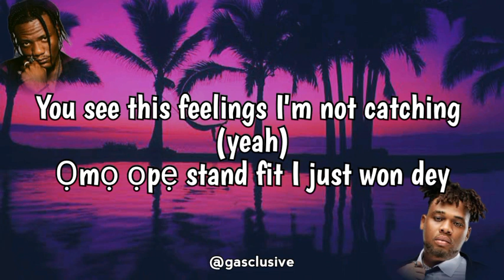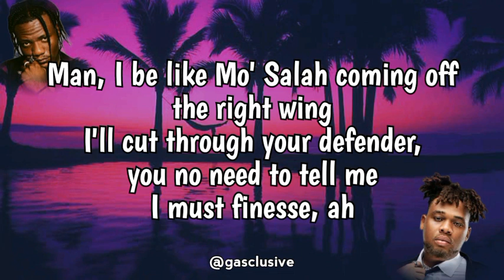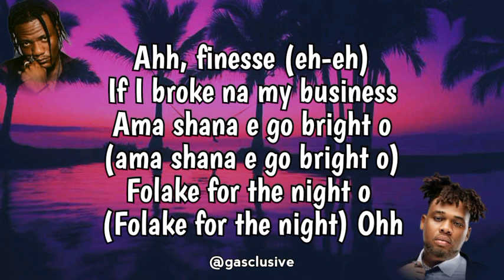Finesse PHEELZ ft BUJU BNXX lyrics video.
Ahh finesse Buju ft Pheelz lyrics.

Mad
If you fall in love, girl, e certain (yeah)
Can you see dribble? Amokachi (yeah)
I'm not faking, this no fugazi (yeah)
You see this feelings I'm not catching (yeah)
Ọmọ ọpẹ stand fit I just won dey
If you wan dey take am serious, I dey do TOSS P
Man, I be like Mo' Salah coming off the right wing
And you know sey me I must net, ah
You know sey me I must net
If you're not careful, ohh
Folake for the night o (ge ge ti) (finesse, finesse)
Ahh, finesse
Ama shana e go bright o (ama shana e go bright o)
Folake for the night o (Folake for the night)
Ohh
Ridimakulayo (Rii)
Ẹ maa f'ẹjo mi sun won

Ahh finesse is am broke no my business.
Ahh finesse TikTok challenge
Ahh finesse lyrics